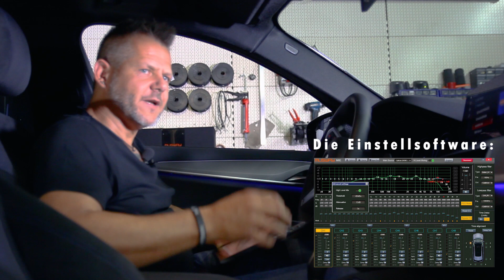Besserer Sound aus der 5er BMW (G31) Werksanlage mit dem MUSWAY M6 DSP-Verstärker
In diesem Video stellen wir euch den rückrüstfähigen Einbau des neuen MUSWAY M6 6-Kanal Class D Verstärkers mit 8-Kanal DSP vor. Hier am Beispiel eines BMW 5er G31.

Dieser Umbau eignet sich besonders für Leasingfahrzeuge - es müssen keine Kabel gekappt oder verlötet werden - es wird mit einem zusätzlichen Kabelbaum adaptiert welchen wir unsichtbar in eurem Fahrzeug verlegen. Und wenn euer Leasing ausläuft? Nehmt ihr den Verstärker am besten mit in euer neues Fahrzeug.

Meldet euch gerne bei Fragen - wir helfen euch gerne weiter.

ARS Stuttgart
Lichtäckerstraße 12
73770 Denkendorf
Telefon: 0711 – 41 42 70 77